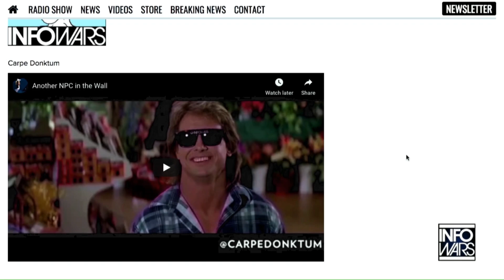WINNER!! Alex Jones Announces the NPC Contest Winner!! ME!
Thank you INFOWARS.COM and Thank You Alex Jones!!!